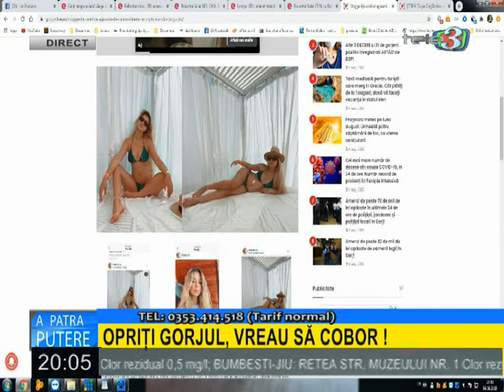a patra putere 04 08 2020